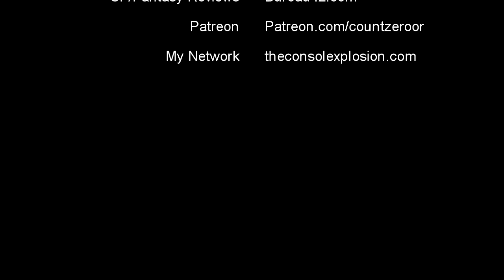Vlog - E3 2016 Thoughts & Impressions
This week I'm giving my thoughts and impressions on E3 2016.